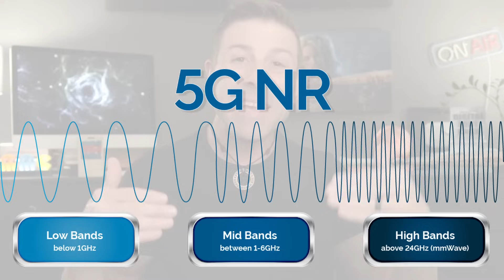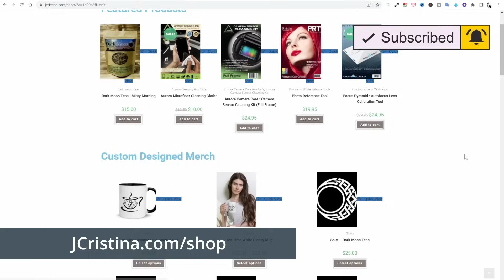Dish Network Slows Starlink Customer Speeds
Today we look at a previous FCC filing and discuss the most recent one that could determine the Dish Network VS Starlink battle.

The 5G For 12GHz coalition is working hard to disrupt 12GHz Ku-Band (spectrum) and could potentially adversely affect Starlink customers with slower download speeds.

Please continue adding to the conversation in the comments below.

If you find this information of value, please consider supporting the channel by clicking the THANK YOU button or by becoming a member.

For content, here are some interesting reads!

Watch till the end and take a moment to add your thoughts!

In the last JC LIVE, you asked about my favorite routers, here they are: